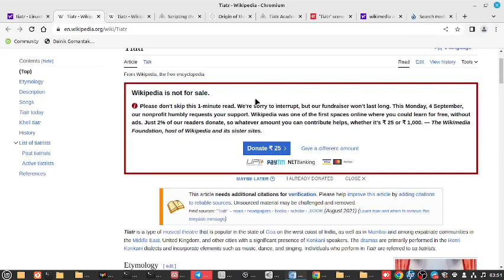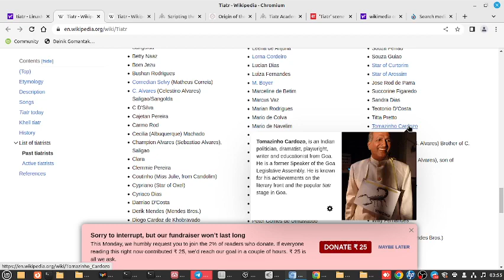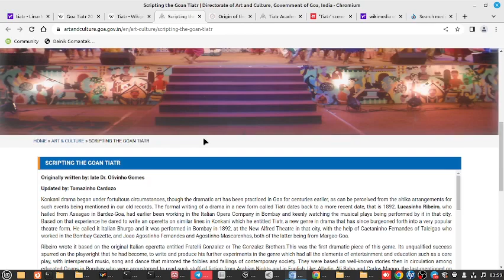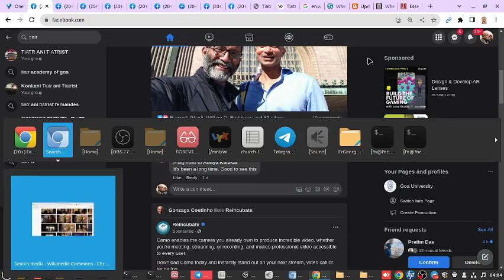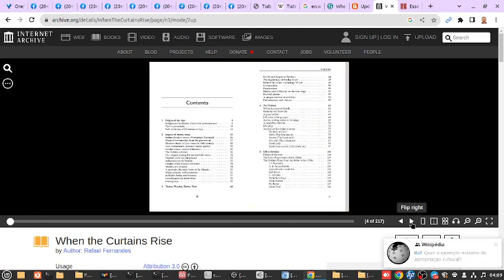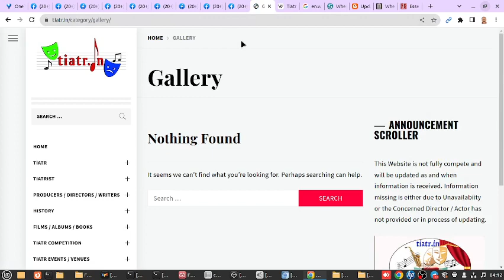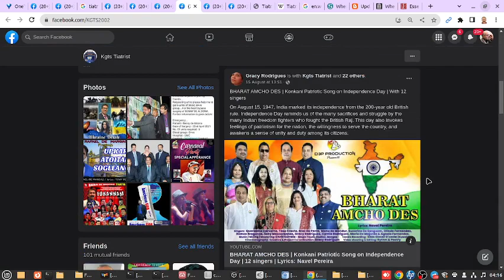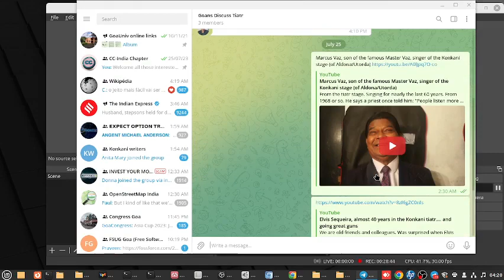Encounter the Konkani tiatr (stage) world online... some interesting links and pointers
An encounter in cyberspace. Recorded by Frederick Noronha (FN).